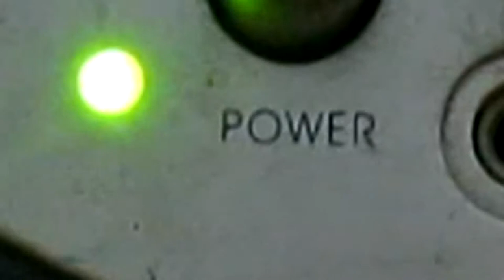The Power of Christ Compels You!